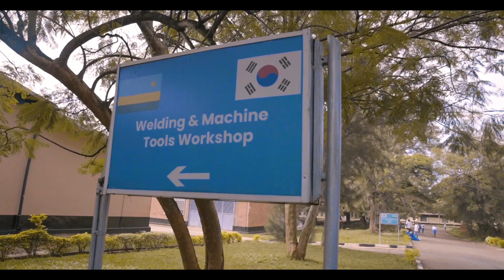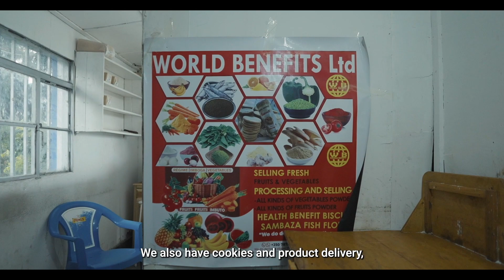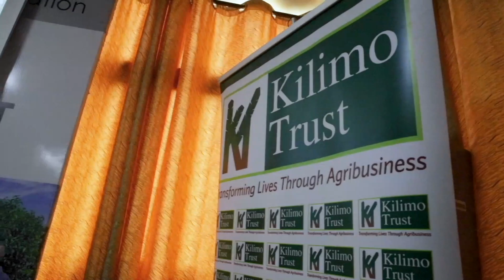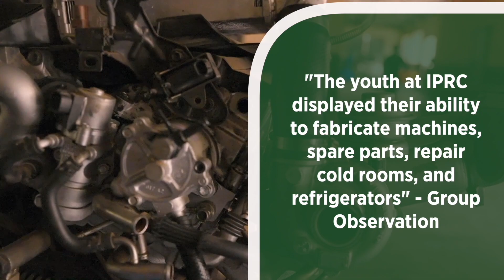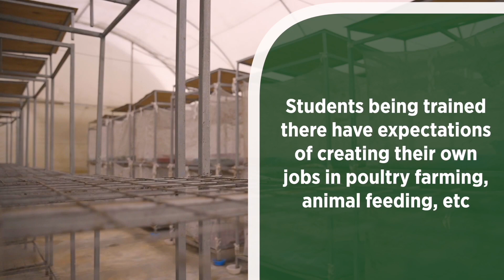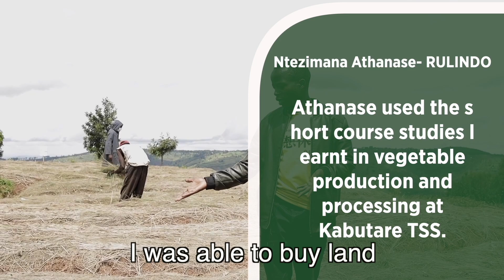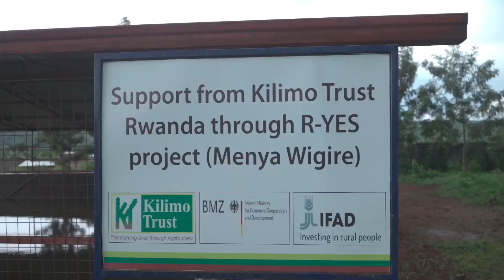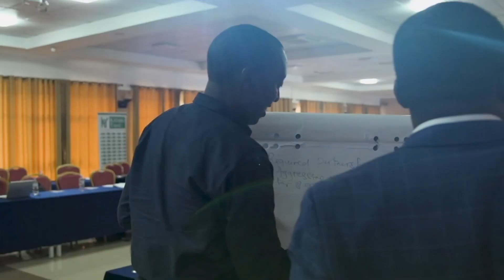IFAD Agri-Hub in Rwanda: Some of the Youth Stories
From 26 - 28 April 2023, Kilimo Trust organized a learning and reflection event for different stakeholders to learn about the R-YES approach in creating employment opportunities for youth in agribusiness.
During the event, stakeholders were able to visit some of the project  beneficiaries (youth), colleges and agribusiness industries which act as centers of training and employment.